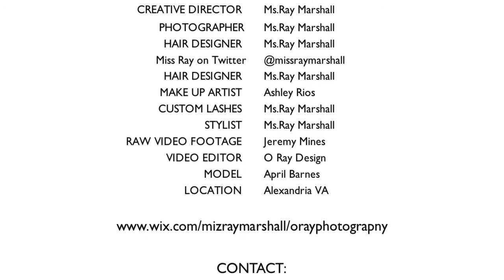O Ray Photography: Behind the Scenes Vintage Pin Up 3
A Behind the Scenes look at an O Ray Photography Photo Shoot
O Ray Photography : Behind the Scenes : Vintage Pin Up Shoot Part 3
Photographer: Miss Ray Marshall
Creative Director: Miss Ray Marshall
MUA: Ashley Rios
Hair Design: Miss Ray Marshall
Stylist: Miss Ray Marshall
Location: Alexandria VA
Models: April Barnes
Video Editor: Miss Ray Marshall